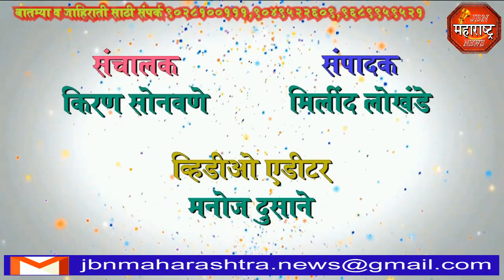jbn maharashtra news jalgaon